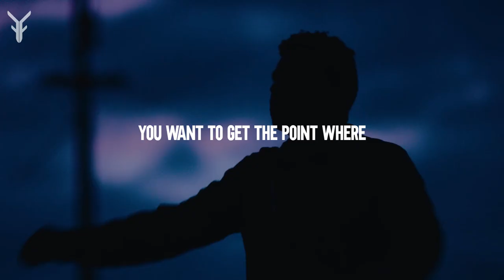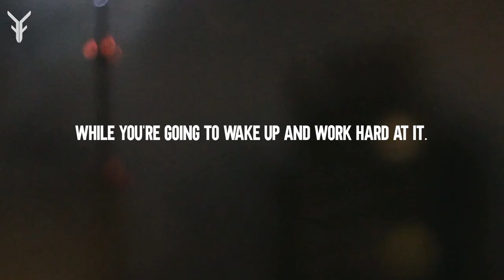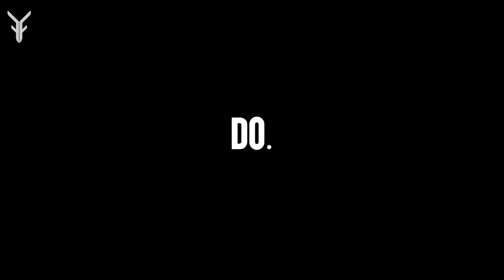JUST DO IT - Best Motivational Speech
▶ SPEAKER:
Benedict Cumberbatch
Elliott Hulse
Shia LaBeouf

▶ FOOTAGE:
All footage used is licensed through CC-BY or from stock footage websites. All creative commons footage is listed below and is
Every Man Jack “Every Man, Every Routine” - Director’s Cut (2020) - by Ryon Lane
Under Armour (Campaing) - by Nicolás Ferrario

In the majority of cases, the videos and music we use are not our own. According to our understanding, it is related to Fair Right Use "Copyright disclaimer under section 107 of the Copyright Act 1976, allowance is made for "fair use" for purposes such as criticism, commenting, news reporting, teaching, scholarship, and research.
1) This video has no negative impact on the original works
2) This video is also for teaching purposes
3) It is transformative in nature
4) we only used bits and pieces of the videos to get the point across where necessary", Given that it is open to interpretation, we will remove the video as soon as feasible at the request of any owners of the material clips, and we have no issues doing so. On the contrary, we seek to promote the material so that people may connect and subsequently grow its market worth. We do not want to use the core of any piece of work that might reduce its market value.